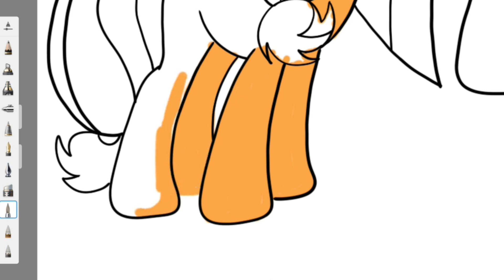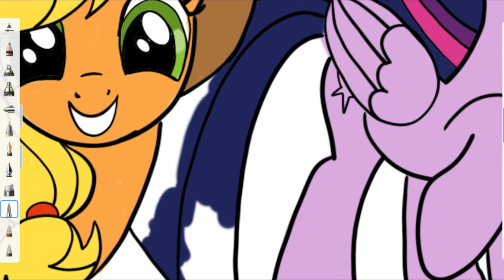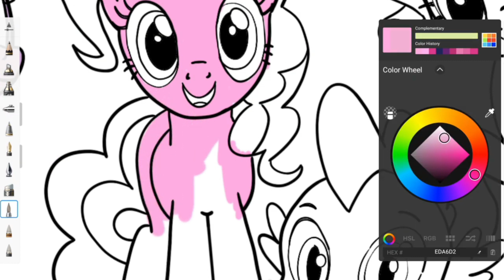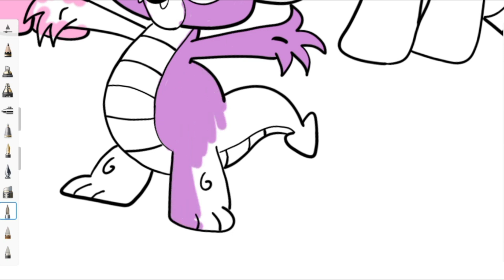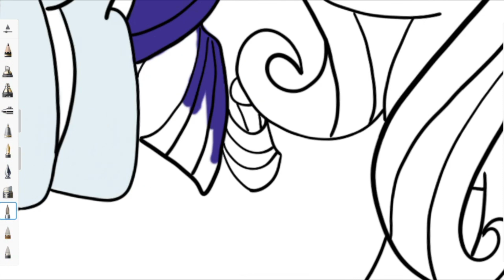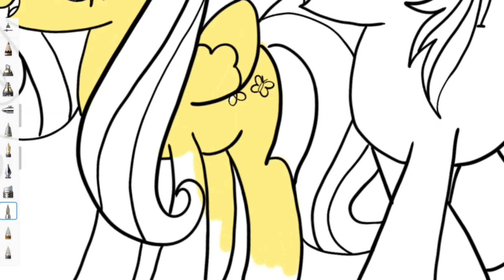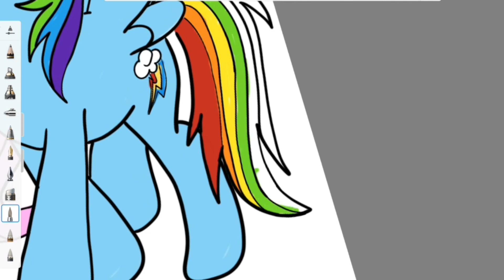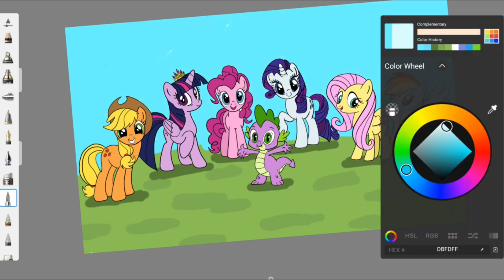MLP My little pony